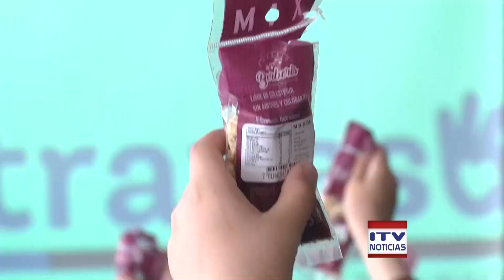ITV HORA DE CIERRE - 06 NOVIEMBRE 2017